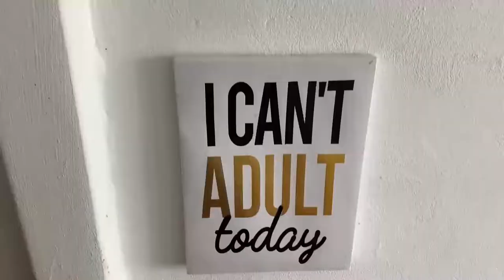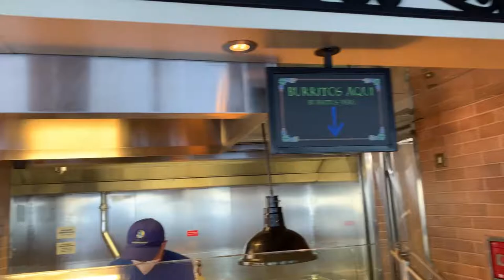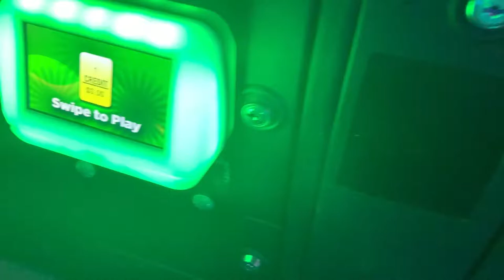Why Don't You Like Cruise Ships?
What we like about the cruise ships in general. We know people don't like cruise ships at times but we don't understand why so we showcased what we like about it.

Mariithawamburu

Kingdre101_
Mariithawamburu